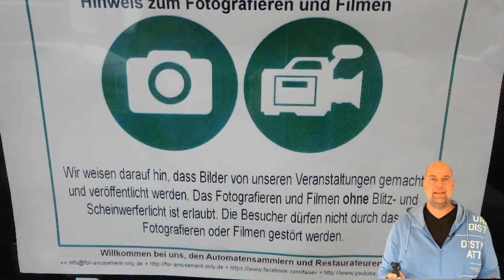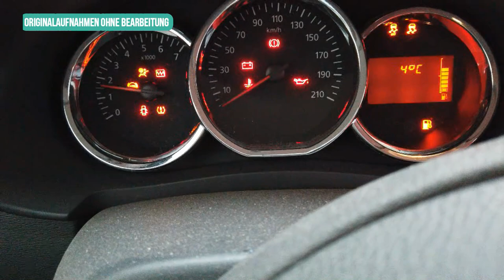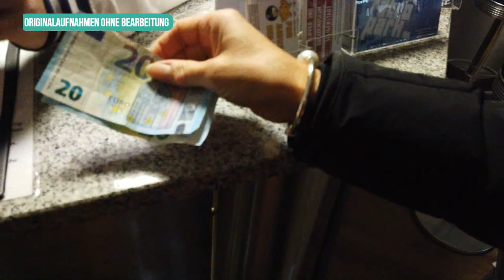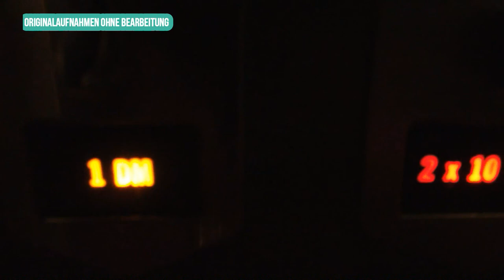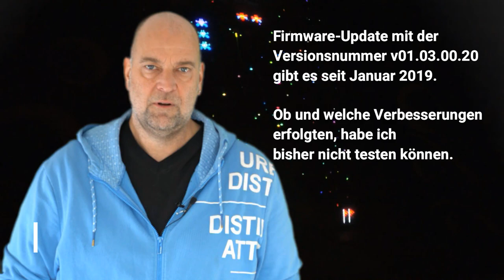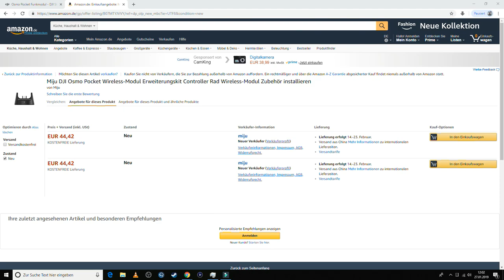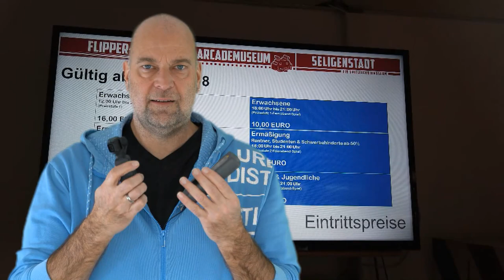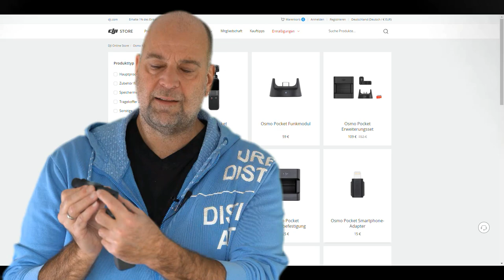Test DJI Osmo Pocket - Autofocus, Lowlight, Mikrofon und Akku - Arcademuseum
Die neue Kamera von DJI mit dem 3-Achsen-Gimbal, dem geringen Gewicht und der tollen Handlichkeit hat mich sofort in den Bann gezogen.

Was die Kamera in wirklich anspruchsvollen Licht- und Tonsituationen kann, habe ich im Arcademuseum in Seligenstadt ausführlich getestet. Vom Ergebnis war ich selbst überrascht.

DJI Osmo Pocket

Viel Spaß.